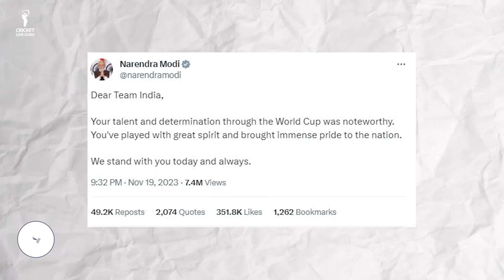Heartwarming Gesture by PM Narendra Modi Meets Indian Cricket Team in Dressing Room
Prime Minister Narendra Modi with Indian captain Rohit Sharma and player Virat Kohli during a meeting with the team in the dressing room at the Narendra Modi Stadium during the ICC Men’s Cricket World Cup 2023 final match between India and Australia, in Ahmedabad.